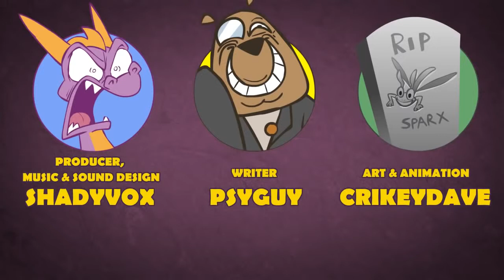Spyro Does A Thing(rus)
Наконец-то нашел)